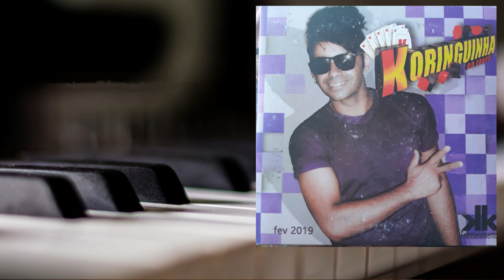VOU TE ESPERAR | KORINGUINHA DO FORRÓ